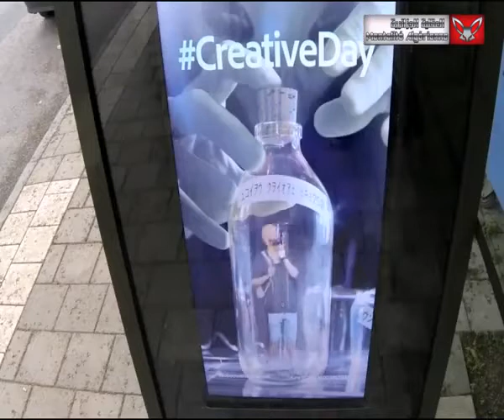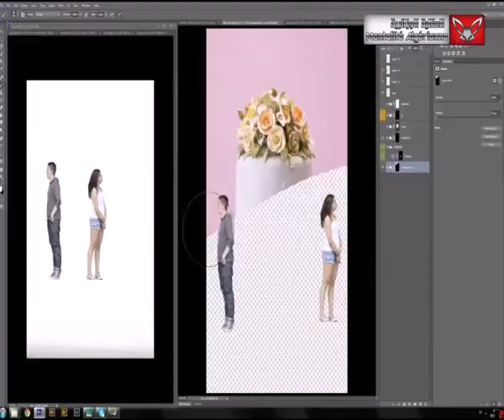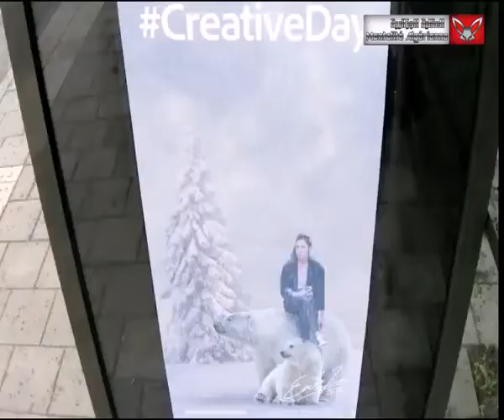كاميرا مخفية قمة في الابداع - Photoshop Live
woooooooooooooooow
_ Le Club Aviron JAACK, c'est plus de 40 rameurs et rameuses qui s'entraînent les pendant toute l'année, et tous les jours pendant la saison des compétitions (septembre-juin), avec des stages intensifs.